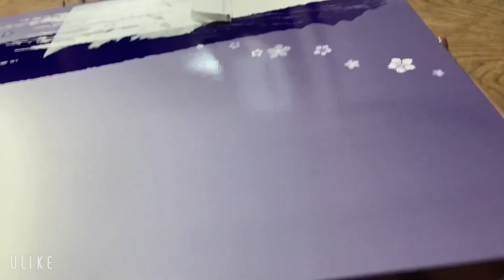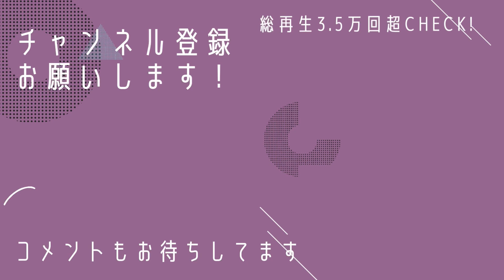【お譲り着物】またまた頂きました！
装々さんの着物をコートにリメイクする動画はこちらです

シンエイさんの詰め放題は大阪だけですが、楽天ショップあります